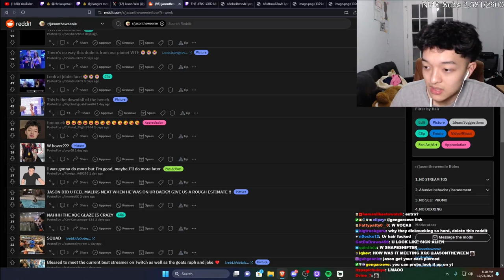Jason talks about meeting xQc